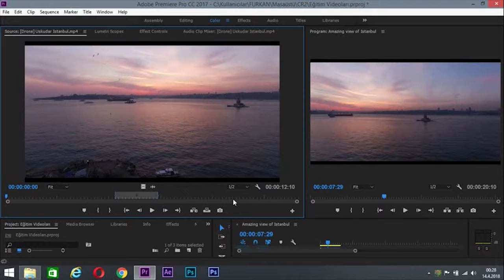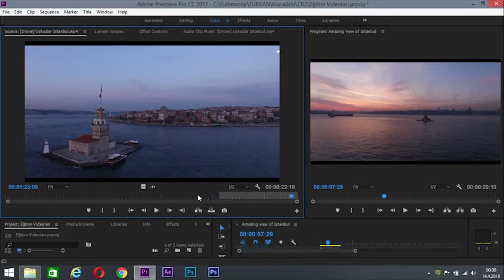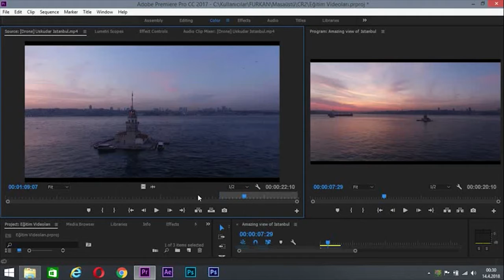Videoların Sadece İstenen Bölmelerinin Seçilmesi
Herkese Merhaba. Ben Furkan Çelik. Kanalım da Oyun, Vlog ve Challenge Gibi Eğlence'li İçerikler Oluşturuyorum.
Ekstra Premıere Pro ( Başlangıç Seviye ) Eğitim Hazırladım. Umarım Sizlere Bir Şeyler Katabilmişimdir.